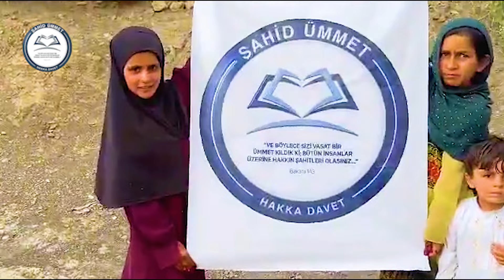Şahid Ümmet Cemaati 2024 | Afganistan Kurban Yardımı | Kesim ve Dağıtım İşlemleri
00:00 Giriş
00:12 Bilgilendirme
00:49 Kesim ve Parçalama İşlemi
01:25 Dağıtım İşlemi
02:43 Son